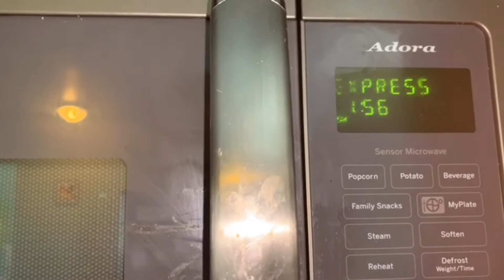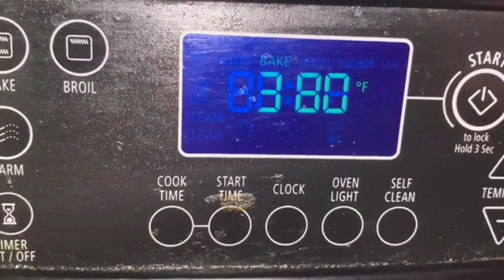Romajan Especialle Oven baked chicken ...notun bhabe Oven baked chicken recipe.khub sohoj bhabe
ajk apnaderk ami amr nijer moton kore oven baked chicken baniye dekhabo
asha kori valo lagbe ...jodi valo lage amr ai sohoj recipe ta please sobar sathe beshi beshi share korun..jeno ami aro agiye jete pari apnader onek dhonnobad,,,,,

______________________________________ja ja lagche

#5-pound-whole-chic
2ps-butter
paprika-2t-spn
natural-grill-barbecue-3t-spn
chicken-seasoning-3t-spn
black-pepper-2t-spn
garlic-and-ginger-paste
onions-powder-2t-spn
lemon-juice-4t-spn
romadan-romjan-Especiall-chicken
oven-baked-chicken
easy-oven-baked-chicken
juice-oven-baked-chicken-recipe
perfect-oven-baked-chicken-recipe
black-pepper-2t-spn
garlic-and-ginger-paste
onions-powder-2t-spn
lemon-juice-4t-spn
romadan-romjan-Especiall-chicken
oven-baked-chicken
easy-oven-baked-chicken
juice-oven-baked-chicken-recipe
perfect-oven-baked-chicken-recipe